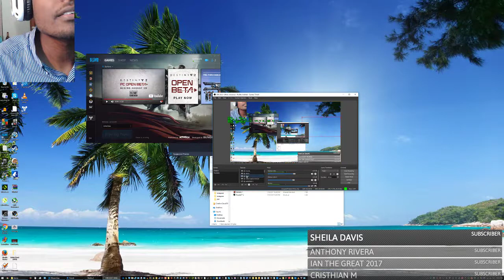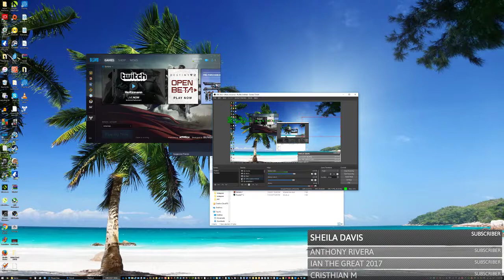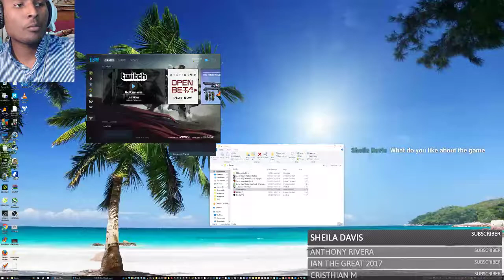DESTINY 2 PC BETA LIVE STREAM OF GAMEPLAY - IT'S LIT!!!!!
Dremoo1a is live streaming is First Time playing the New Destiny 2 Beta for PC both Campaign and Multiplayer for your enjoyment and his own.  If you have any questions about the game comment and he will answer promptly.  And yes that's my cat teehee!